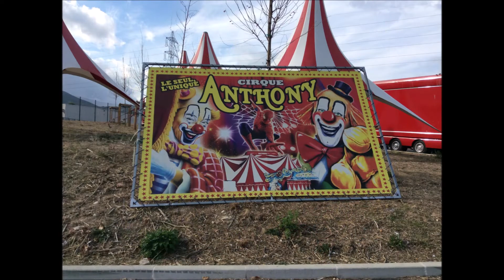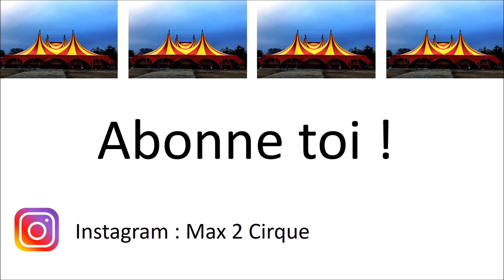Compilation Cirque Anthony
Compilation du Cirque Anthony dans les villes de Marseille , Aubagne et Salon de Provence